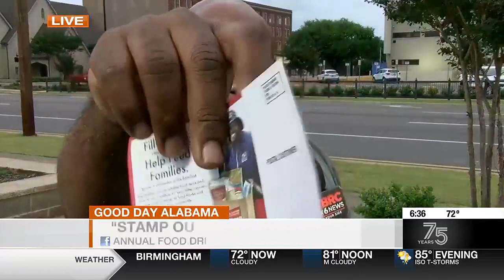Annual “Stamp Out Hunger” food drive happening this weekend